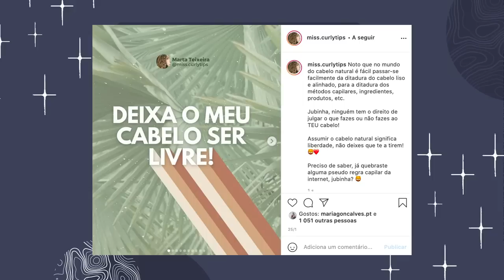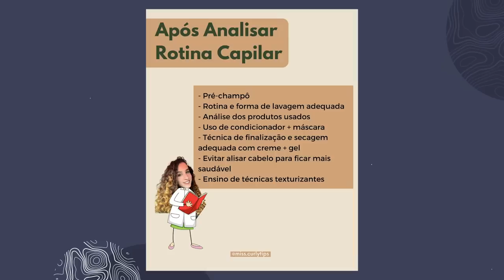CABELO AO NATURAL: A MINHA EXPERIÊNCIA *antes e depois* | Inês Rochinha & MissCurlyTips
hey hey peeps! Hoje com a ajuda da Marta @miss.curlytips, venho partilhar a minha jornada sobre como potenciar a textura natural do meu cabelo.

⌇ produtos recomendados ⌇
Shampoo ‣ Garnier Ultra Suave Abacate
Condicionador ‣ Garnier Ultra Suave Abacate
Máscara ‣ Garnier Fructis Papaya Hair Food
Creme para Pentear ‣ Garnier Fructis Hidra Caracóis
Secador c/Difusor ‣ PriTech